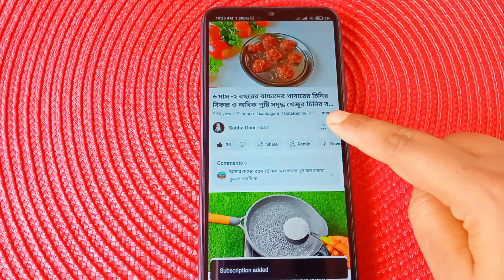বাচ্চাদের খাবার রেসিপি/ বাচ্চাদের জন্য স্বাস্থ্যকর সুজির হালুয়ার রেসিপি/ সুজির হালুয়া/Baby Food